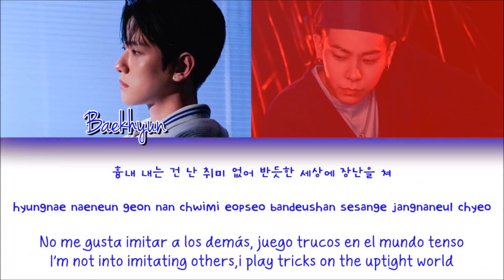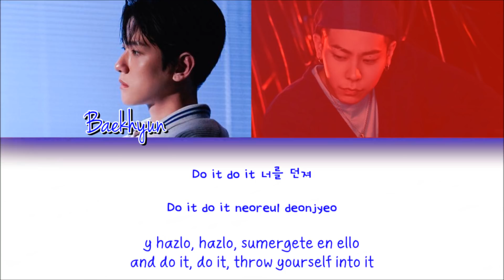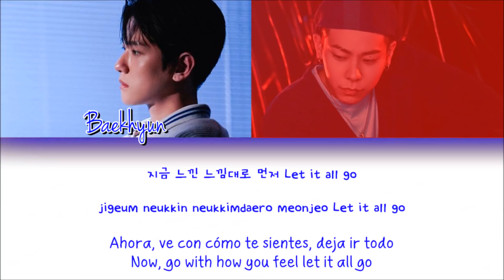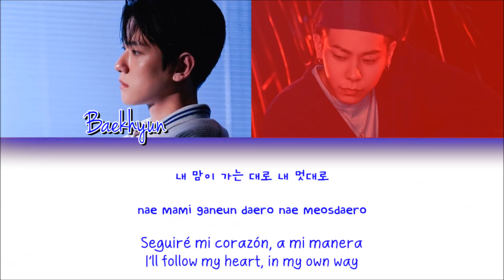Baekhyun (백현)(EXO 엑소) & LOCO (로꼬)-Young-가사 (Sub español+Eng Sub+Roma+Han+Lyrics+Colorcodedlyrics)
Disfrútenlo!!! 😊

Baekhyun (백현)(EXO 엑소) & LOCO (로꼬)-Young-가사
Baekhyun (백현)(EXO 엑소) & LOCO (로꼬)-Young- sub español
Baekhyun (백현)(EXO 엑소) & LOCO (로꼬)-Young- subtitulada al español
Baekhyun (백현)(EXO 엑소) & LOCO (로꼬)-Young- traducida al español
Baekhyun (백현)(EXO 엑소) & LOCO (로꼬)-Young- letra en español
Baekhyun (백현)(EXO 엑소) & LOCO (로꼬)-Young- eng sub
Baekhyun (백현)(EXO 엑소) & LOCO (로꼬)-Young- lyrics
Baekhyun (백현)(EXO 엑소) & LOCO (로꼬)-Young- colorcodedlyrics